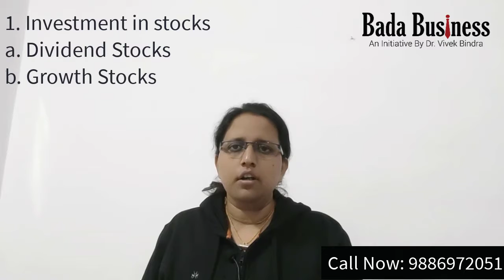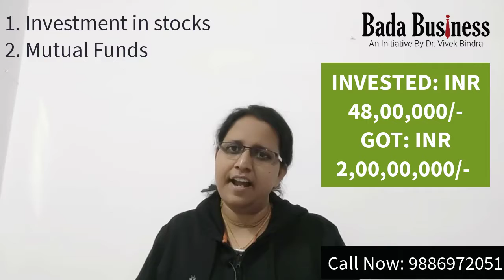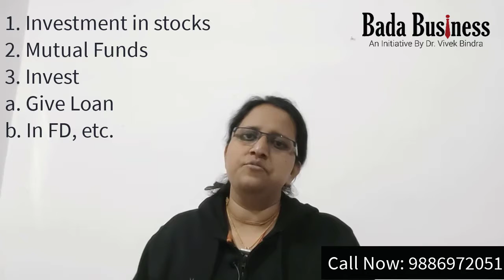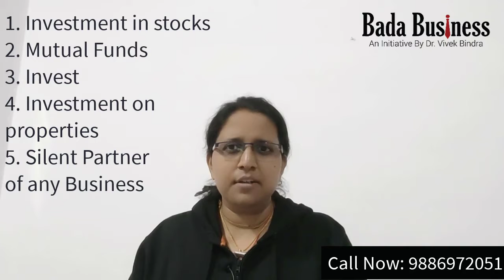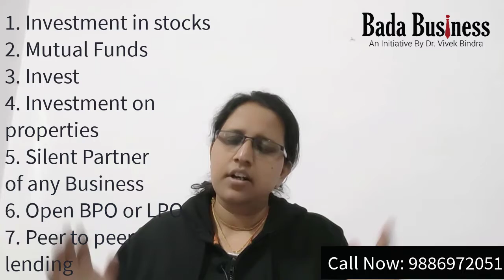Generate Passive Income (via fund based) : Part 2 | Ms Dyuti Lal | Bada Business | Dr Vivek Bindra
Dear All,
I am Dyuti Lal Channel Partner, Bada Business, Co-founder Nikhil Analytics. Today I want to talk about what is Passive Income and how to generate Passive Income. In today’s world of uncertainty it is difficult for you to depend on single income or Job. Hence it is highly required to generate multiple source of Passive income.
First understand what passive income is. This is an income for which you need to put less effort and while you are sleeping you still get your money deposited in your bank account.

What are the Benefits of Passive Income for you?
There are 2 different ways via which you can generate passive income:
1. Skill based Passive Income
2. Fund Based Passive Income

In this video I have spoken about Fund Based Passive Income.

After watching the video, please tell which ones you are doing.

Do you Agree with the points discussed in the video? Please provide your feedback.

Please let me know on which other topics you want to see the video.

Happy Learning..!!!

Dyuti Lal,
Authorised Channel Partner, Bada Business Mysore
(Dr. Vivek Bindra's Team)
(Co-founder Nikhil Analytics)